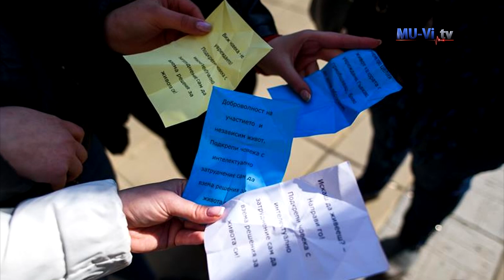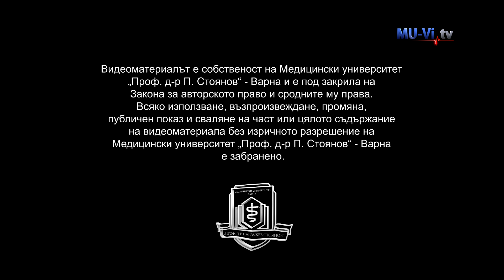At the Medical University - Varna was celebrated the World Day for Social Justice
В МУ – Варна беше отбелязан Световния ден за социална справедливост